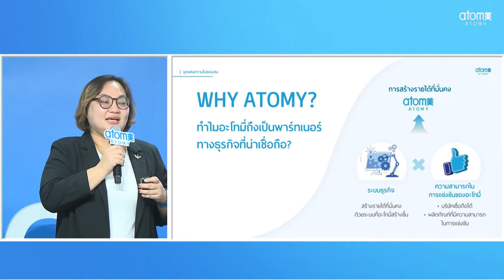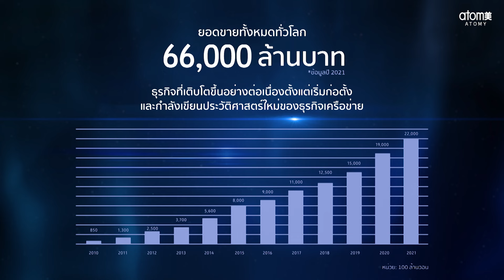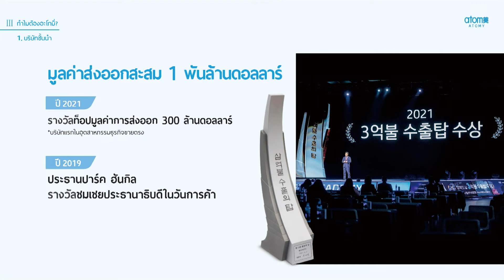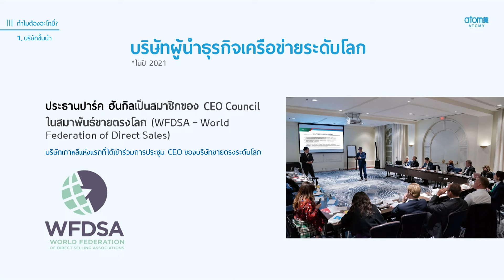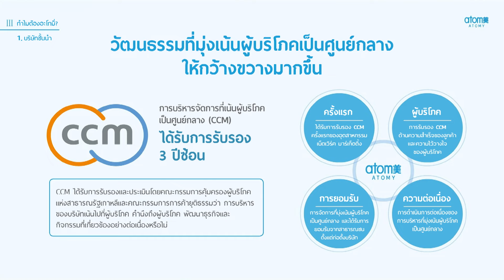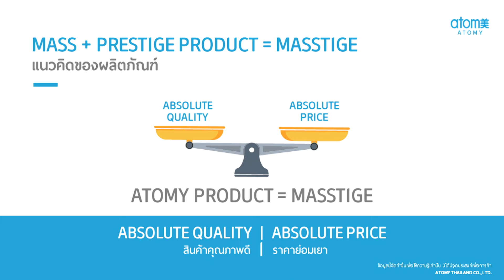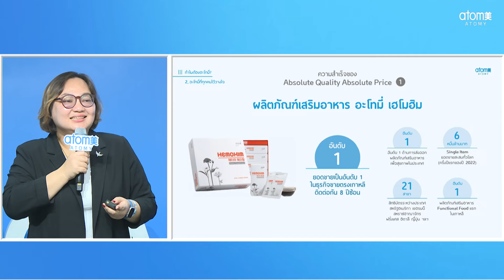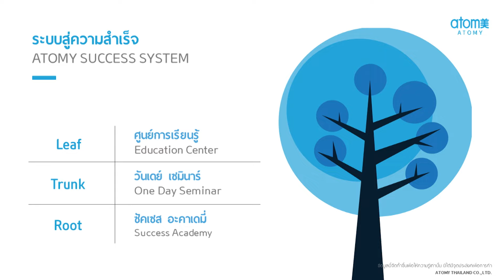รายได้ที่มั่นคง ในบริษัทที่ยั่งยืน - STM กวิศาย์ เอี่ยมสำอางค์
แนะนำบริษัท - STM กวิศาย์ เอี่ยมสำอางค์
วันเดย์ เซมินาร์ 26 กันยายน 2024